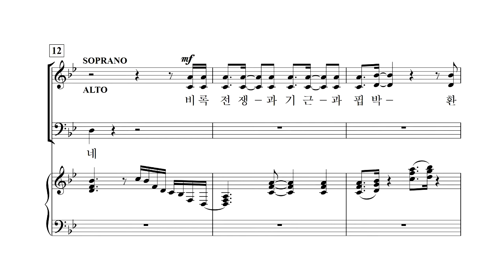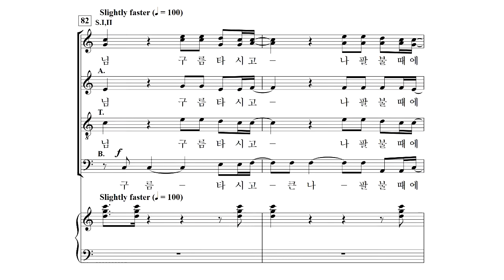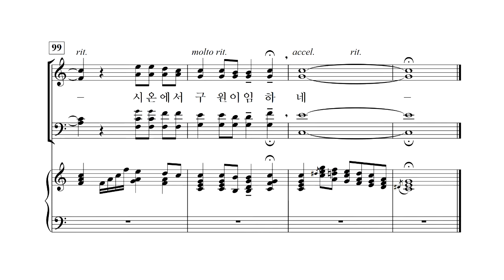[중앙아트] 중앙성가 41집 01. 지금은 엘리야 때처럼 - 소프라노 2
박신화 편

01. 지금은 엘리야 때처럼 - Jack Schrader 곡

 ​ ​ ​ ​ ​ ​ ​ ​ ​ ​ ​ ​ ​ ​ ​ ​ ​ ​ ​ ​ ​ ✎예수 안에 소망 있네 中... 중앙성가 41집​